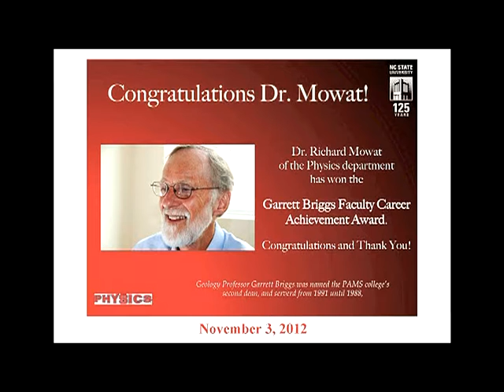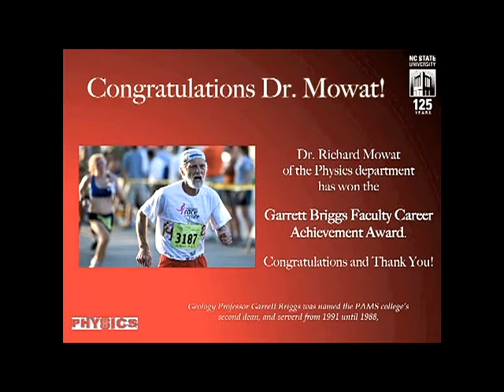Achievement Award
Presentation of the Garrett Briggs Faculty Career Achievement Award to Dr. Richard Mowat of the Physics department at North Carolina State University. November 3, 2012.